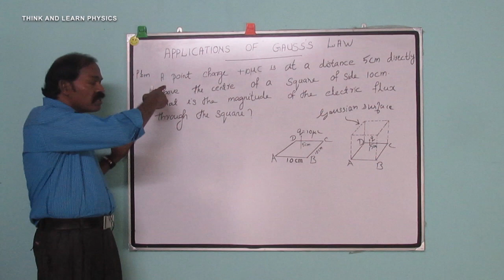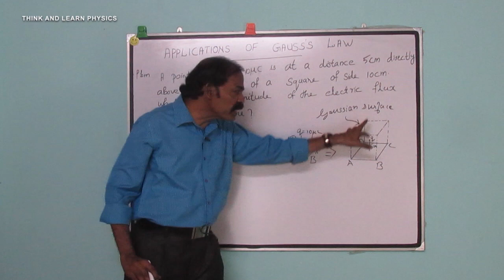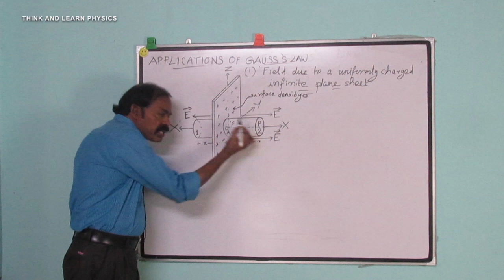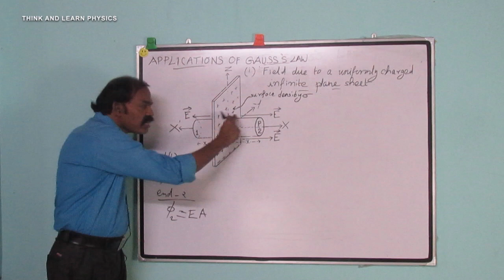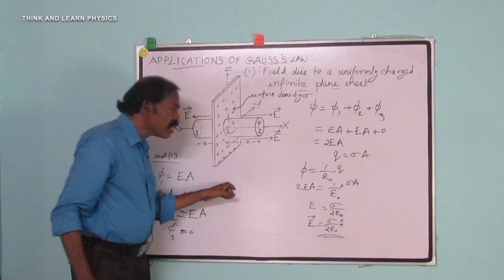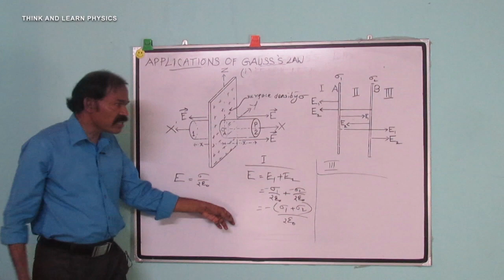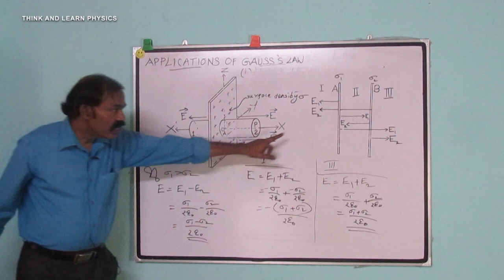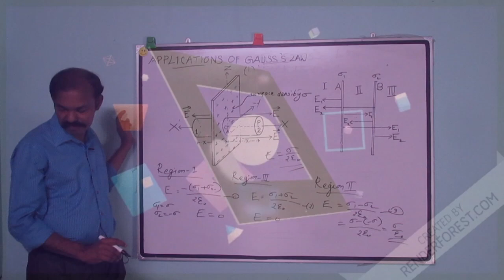THINK AND LEARN PHYSICS Plus two physics| ELECTROSTATICS PART 6 |Malayalam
This video includes Applications of Gauss's law  in solving problem, finding the field due to an infinite plane sheet of charge and the field due to two infinite plane sheets of charge, of plus two electrostatics.

                                                                                        K P SURESH KUMAR,
                                                                                        Retired GOVT.HSS Principal
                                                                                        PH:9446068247